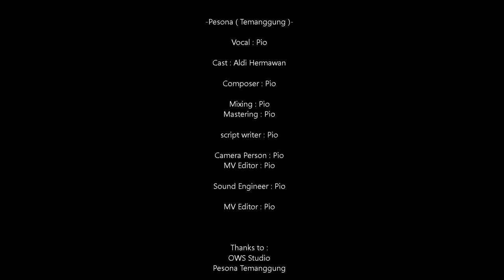Pio - Pesona ( Temanggung ) ( Official Music Video )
2nd single karya saya.

memadukan musik moderen dan tradisional dalam sebuah alunan.
saya beranggapan banyak potensi yang bisa diambil dari kebudayaan setiap daerah.
terutama seni,kebudayaan,alam yang ada di kabupaten Temanggung.

terima kasih yang sudah berpartisipasi sehingga karya ini bisa selesai. 🙏